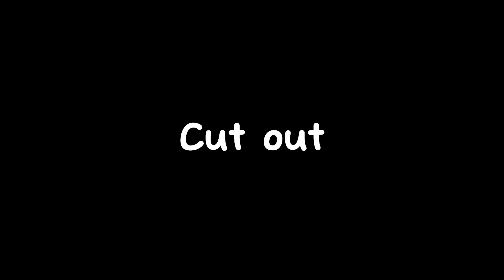Yor mep part I